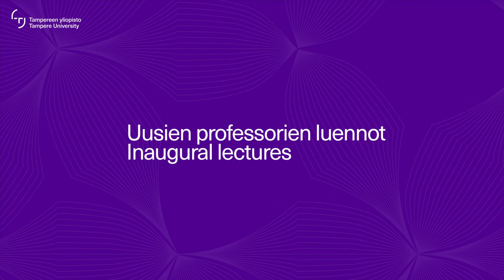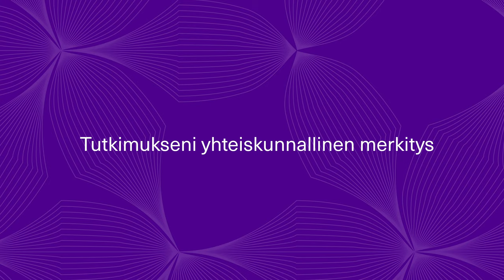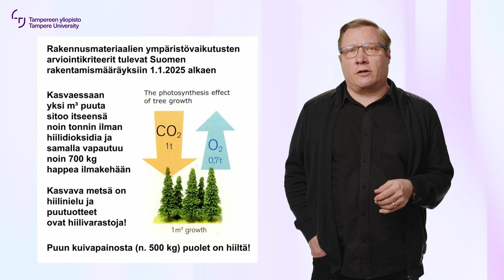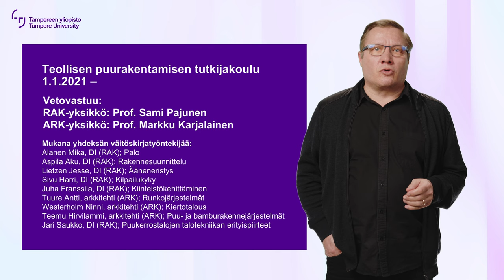Markku Karjalainen: Puu – tulevaisuuden rakennusmateriaali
Markku Karjalainen on rakennusopin professori rakennetun ympäristön tiedekunnassa arkkitehtuurin yksikössä. Hänen erityisosaamisalaansa on puurakentaminen. Karjalaisen tutkimuksen pääpaino on suurimittakaavaisten puurakennusten kilpailukyvyn kehittämisessä.